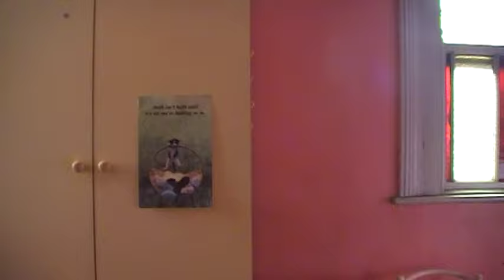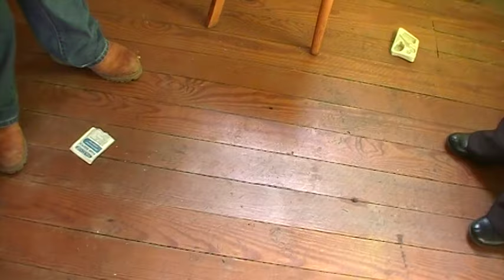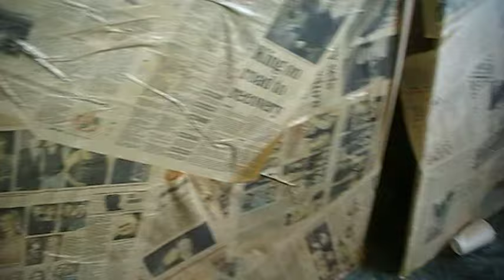Sisters of Our Lady of Charity, Magdalene Laundry Sean Mc Dermott Street, Dublin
The Sean McDermott Street Magdalene Laundry sits on a two-acre site in the northeast inner-city of Dublin (the Convent Lands). The Sisters of Our Lady of Charity formerly owned the laundry, which housed 150 women. It closed its doors in 1996—many women who resided in the institution left or were housed locally.

This video was taken in 2010 and shows the church where the women went to mass, the corridor where the women entered the laundry building and the resident quarters of the women and the nuns.

The Government has approved plans for a "national site of conscience", which will open at the former Magdalene laundry on Sean McDermott St in Dublin.

The centre is intended to act "as a site of conscience to honour equally all those who were resident in Industrial Schools, Magdalen Laundries, Mother and Baby Institutions, Reformatories, and related institutions".